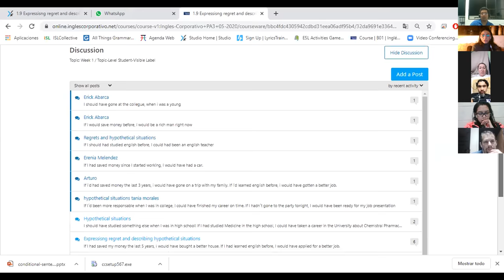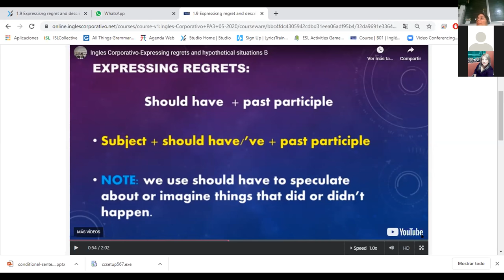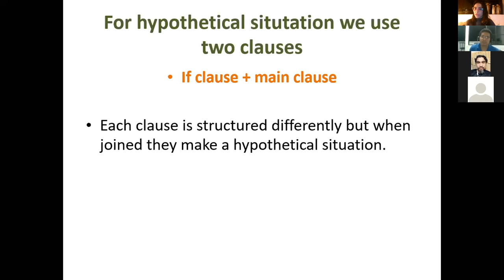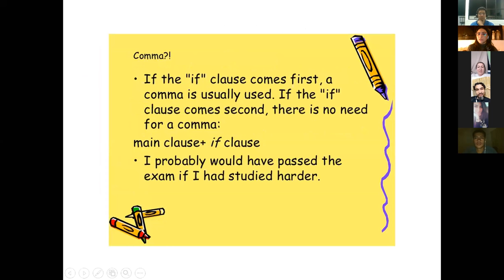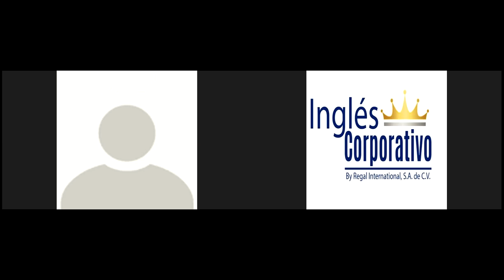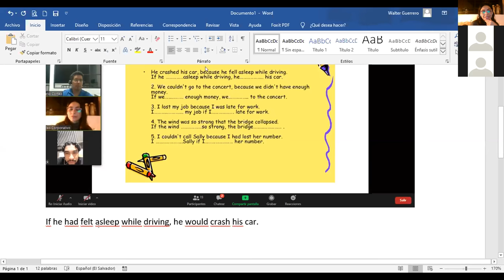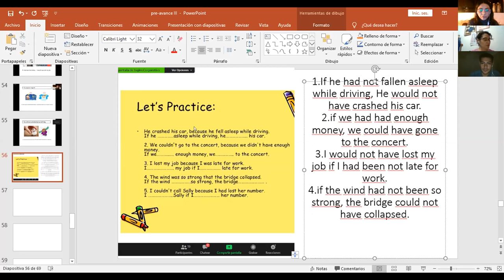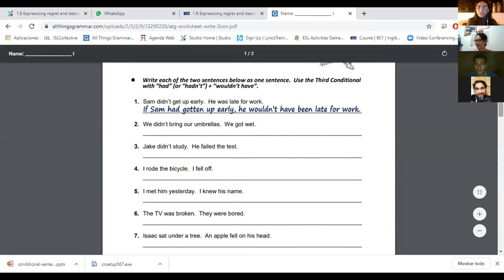Ingles Corporativo-Regrets and hypothetical situations